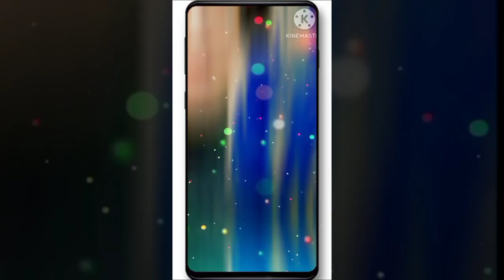Odhani Odh Ke🎶 naachoon 🎵song DJ🎧 photo edit video kinemaster app karte🌹capcut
Your Query
1. kinemaster se dj status kaise banaye
2. kinemaster editing
3. new trending whatsapp status
4. status video kaise banaye
How To Make Glass Broken Dj Status |Kinemaster
Video Editing 2022 | Hindi Old Dj Status Editing 2022
5.full screen status video kaise banaye
6. kinemaster video editing new style 2022
7. kinemaster video editing 202
8. kinemaster video editing
9. kinemaster status editing
10. Alight Motion Trending video editing
11. new trending whatsapp status editing in
kinemaster
12. kinemaster new editing
13. kinemaster status video kaise banaye
14. kinemaster status video kaise banayenge
15. dj video status kaise banaye kinemaster